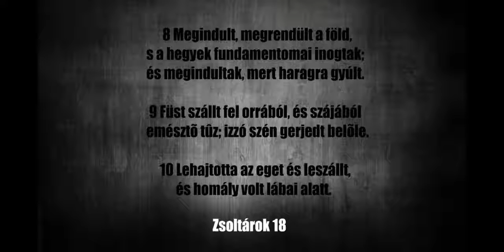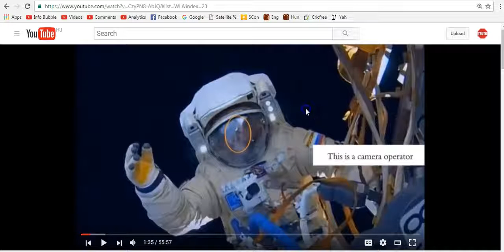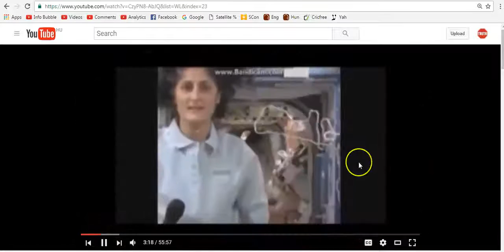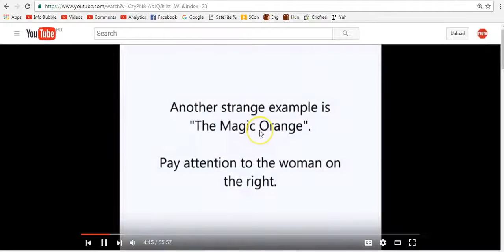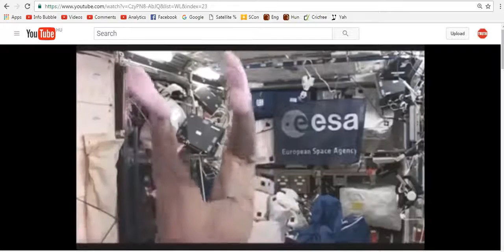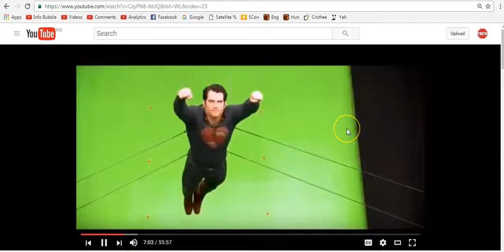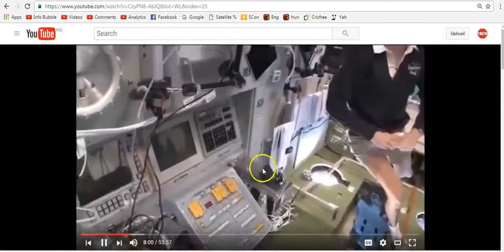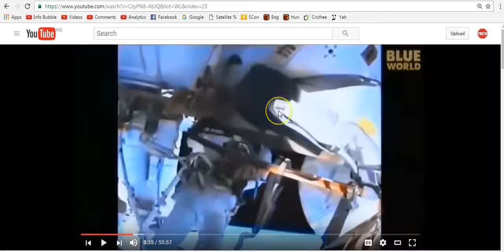Lapos Föld 2016 ISS A Tudatlan Tömegek Programozása 2016 ŰrKabaré Mix